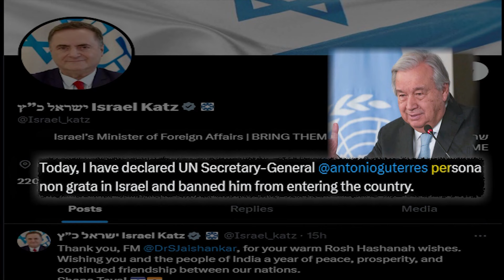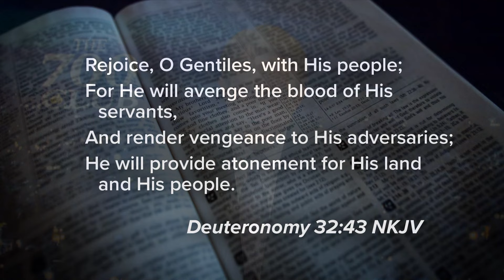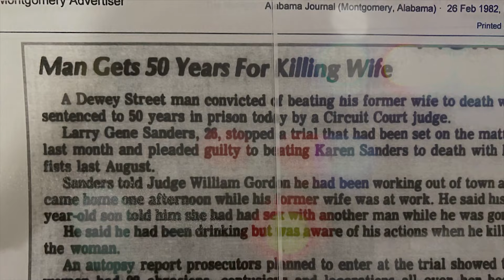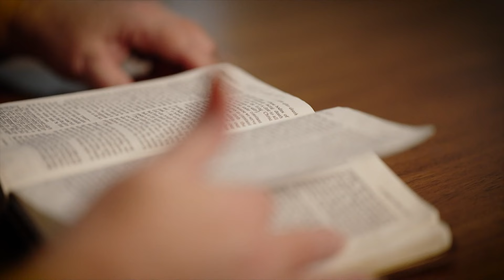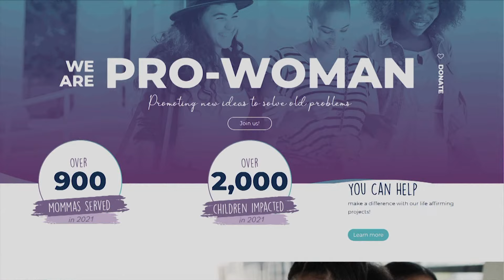The 700 Club - Teljes adás | ATV Sunday | 2024.10.07.